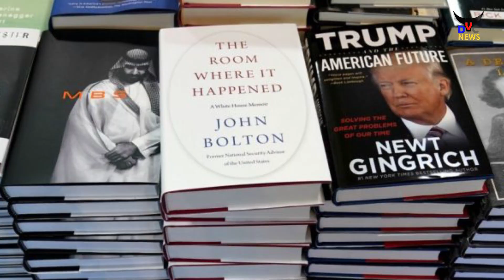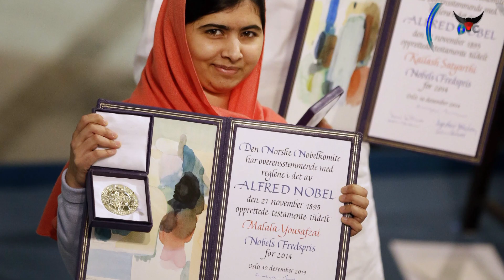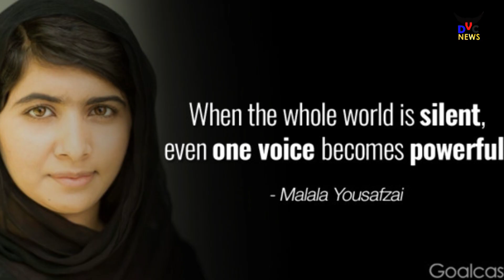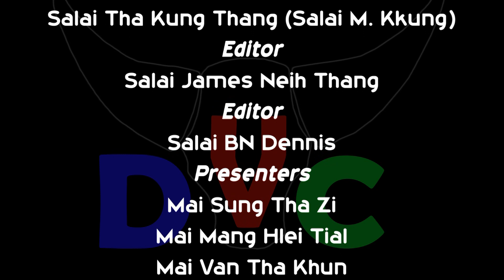June 30 DVC Thawngpang